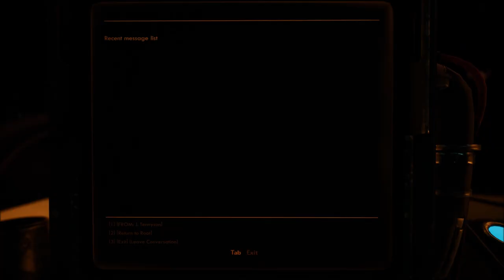Let's Play The Outer Worlds (Blind), Part 123: A Hope, Skip, and a Jump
(Part 3 of 4) Attempting to skip the Hope! Plus, Phineas gets in trouble with some corporate swine.